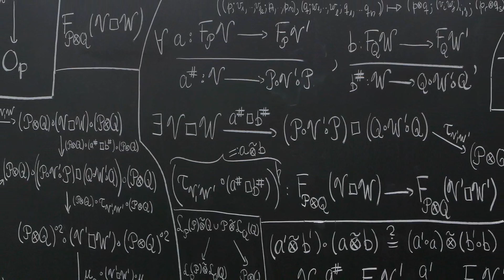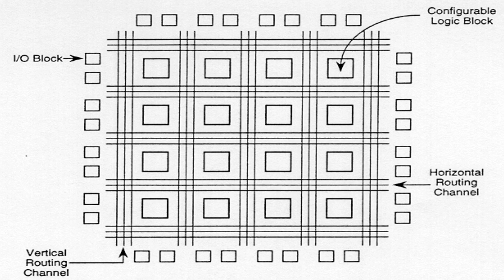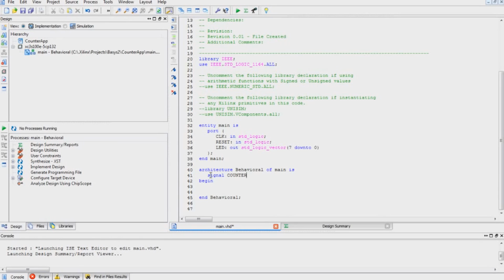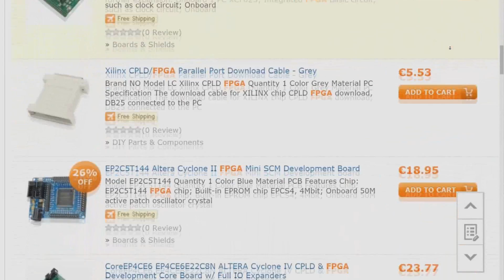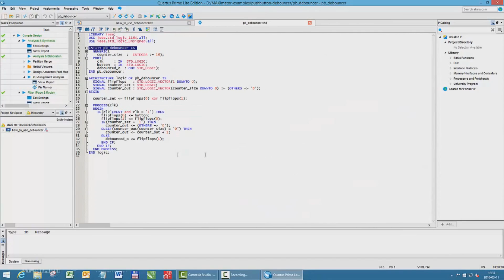FPGA – Poradnik #0 /FPGA – Tutorial #0 (English subtitles)